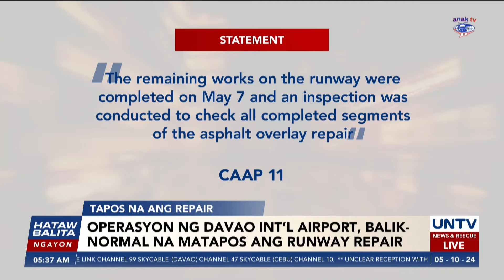Operasyon ng Davao Int’l Airport, balik-normal na matapos ang runway repair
Inanunsyo ng Civil Aviation Authority of the Philippines na bumalik na sa normal ang operasyon ng mga flight sa Davao International Airport simula May 9 dahil natapos na ang runway repair noong May 8.